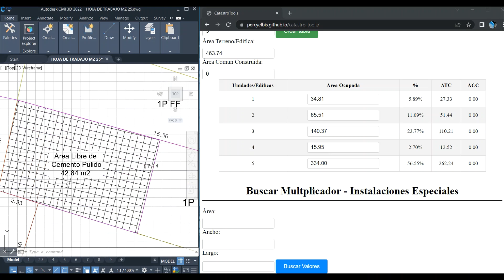Digito de control - Prorrateo - Instalaciones Especiales - Catastro